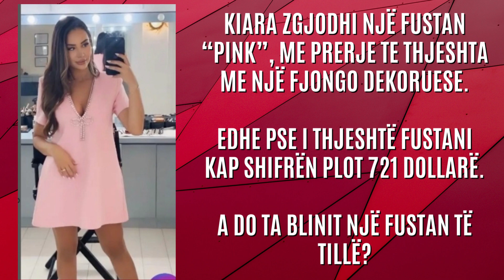Kiara po e ‘falimenton’ Luizin, ja sa kushtoi vetëm ky fustan i thjeshtë që kishte në dasmë - 2023